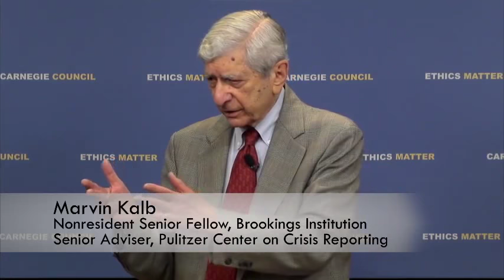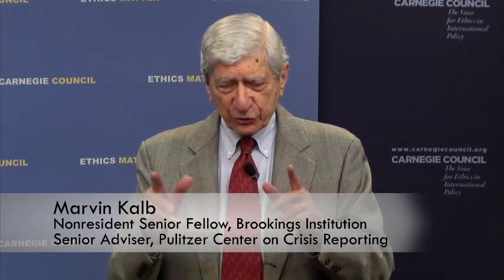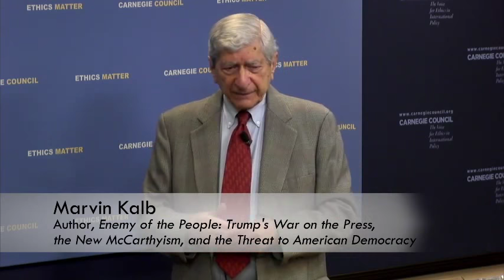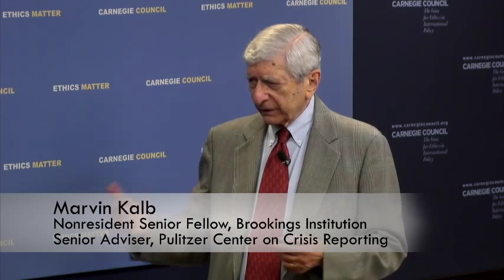Marvin Kalb: Enemy of the People: Trump's War on the Press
Shortly after assuming office in January 2017, President Donald Trump accused the press of being an "enemy of the American people." This rhetoric echoes dangerous dictators of the 20th century who sought to delegitimize the work of the press as "fake news" and create confusion in the public mind about what's real and what isn't; what can be trusted and what can't be.

How does this administration's attack on the press affect the future of American democracy?

Marvin Kalb is a non-resident senior fellow with the Foreign Policy program at the Brookings Institution, and senior advisor at the Pulitzer Center on Crisis Reporting. His career includes award-winning reporting for both CBS and NBC News as chief diplomatic correspondent, Moscow bureau chief, and anchor of NBC's Meet the Press. Kalb is the founding director of Harvard University's Joan Shorenstein Center on the Press, Politics and Public Policy.